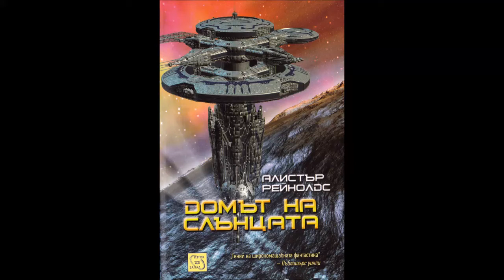Алистър Рейнолдс - Домът на слънцата - глава 1-5 (Аудио книга) Фантастика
Преди шест милиона години, в зората на човешката епоха на звездоплаването, Абигейл Джентиан се разделя на хиляда клонинга и ги изстрелва в галактиката. Тяхната цел: да натрупат повече спомени и мъдрост, отколкото едно човешко същество някога би могло да натрупа във вселена, спъвана от законите на Айнщайн. Дяловеците от линията Джентиан редовно се събират на грандиозни празненства, където в течение на хиляда буйни нощи си обменят спомените.

    „Майстор-певец на космическата опера“

    Таймс

    „Рейнолдс е най-добрият жив представител на «Школата на духа на чудото» — дори ако смята, че всички ще измрем, пак ще ни накара да гледаме на това с почуда и възхита“

    Телеграф

    „Очарователно изобретателен… Видението на Рейнолдс за бъдеще, доминирано от изкуствения разум, трепери от космическия студ на тъмната бездна между звездите“

    Пъблишърс уикли

    „Рейнолдс е голяма работа!“

    Буклист